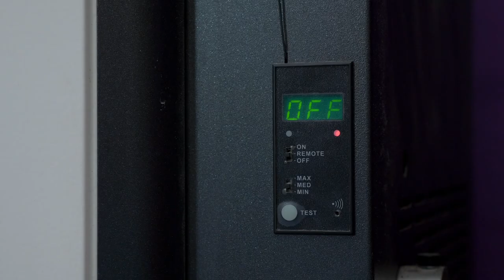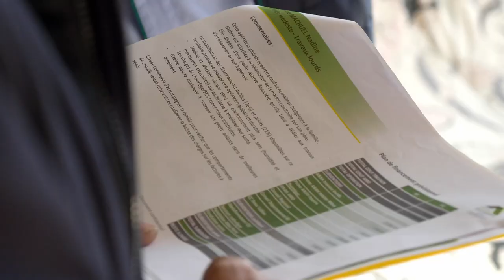Leroy merlin et Stop Exclusion Energétique : Ensemble contre la précarité énergétique 🏡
Les "offres engageantes" de Leroy Merlin permettent de reverser un montant sur la vente de certains produits pour financer le reste à charge des familles les plus modestes.
Après une première opération réussie fin 2021 qui a permis de collecter 230 000 euros, 5 nouvelles opérations sont prévues cette année avec un objectif fort : mobiliser 10 000 clients et récolter 1 million d'euros en 2022.

Illustration en images de notre engagement sur le terrain avec Réseau Eco Habitat, membre du collectif STOP Exclusion Energétique 🎬